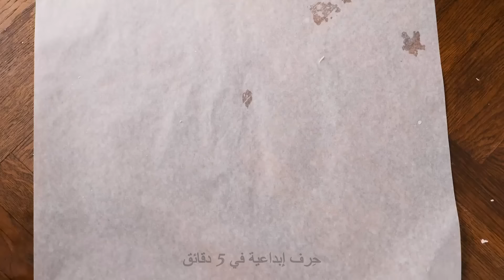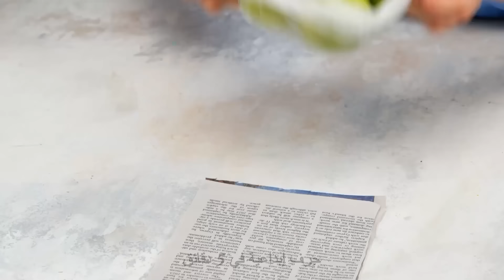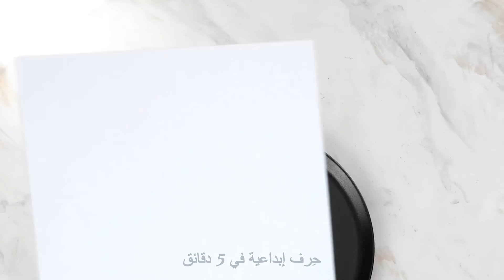أدوات المطبخ مقابل الحيل 🔪🍳 تطوير مهارات الطهي الخاصة بك الآن!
مستعد لرفع مهاراتك في الطهي إلى المستوى التالي؟ في هذا الفيديو المثير ، نحن نتنازع معدات المطبخ ضد الحيل الذكية لمساعدتك على ترقية لعبة الطهي الخاصة بك! انضم إلينا بينما نستكشف عالمًا من الأدوات المبتكرة والتقنيات المبتكرة التي ستغير طريقتك في الوقت الذي تقضيه في المطبخ 🍊🥒
سواء كنت طباخًا محترفًا أو مبتدئًا في المطبخ ، فإن هذا الفيديو مليء بالإلهام والنصائح العملية لتحسين مهاراتك في الطهي. انضم إلينا في هذه المغامرة الطهوية واكتشف الأسرار لتصبح مايسترو المطبخ.

الفتاحات:
00:02 - الحيل العبقرية للشوكة
00:30 - أداة رائعة لصنع السوشي بسهولة
00:53 - أدوات للمطبخ